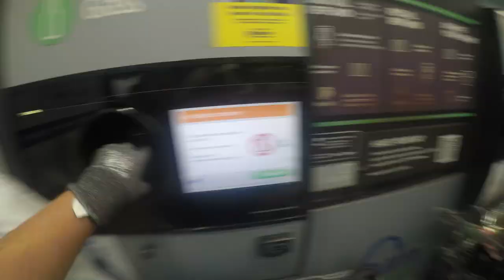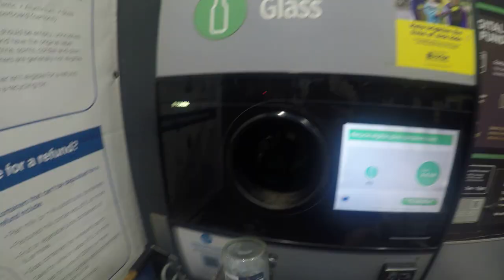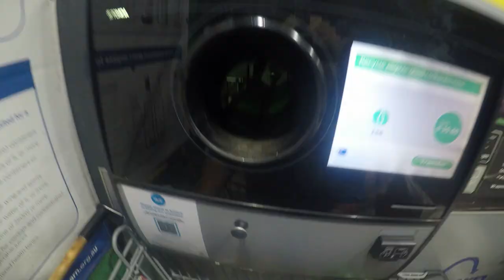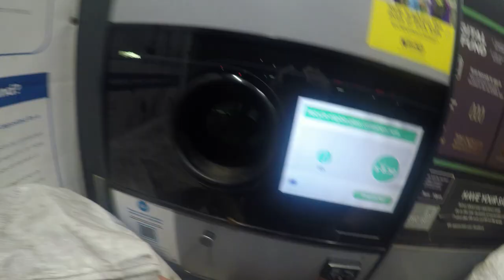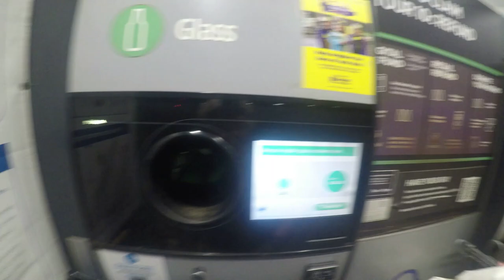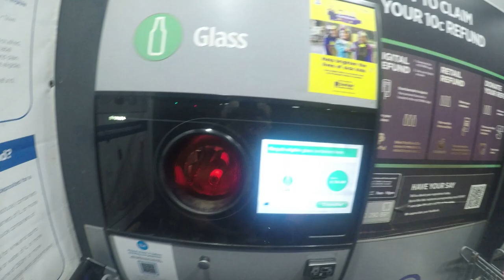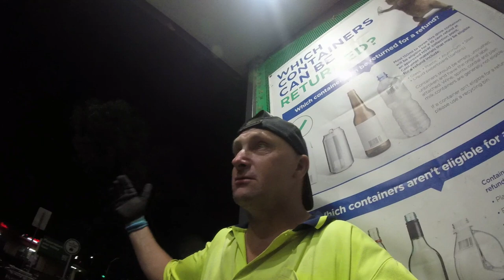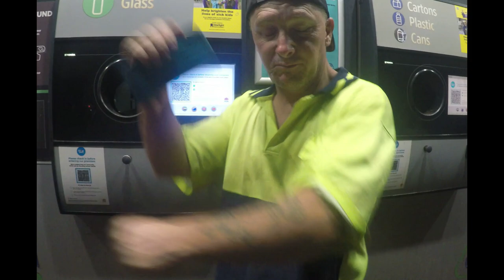DUMPSTER DIVING MARATHON MADNESS WITH GLASS BOTTLES